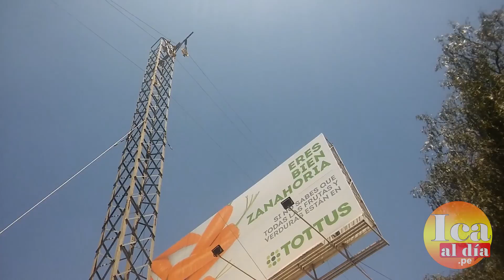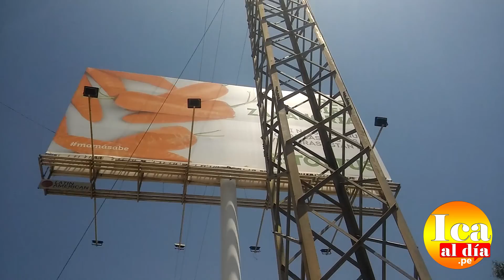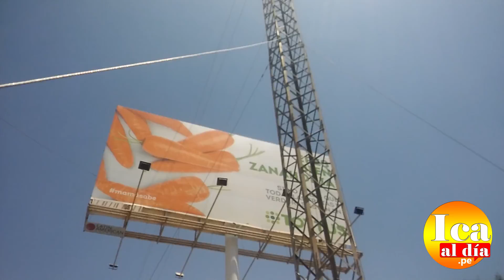Regidores de Ica denuncian grave riesgo eléctrico en torres instaladas por Electro Dunas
Los trabajos de instalación de torres de alta tensión que realiza Electro Dunas en la Av. Los Maestros, en un tramo de 5 km en la Panamericana sur, son una bomba de tiempo y la autoridad municipal debe de actuar de urgencia, opinaron los regidores oficialistas Javier Cornejo Ventura y Carlos Aquino Oré.